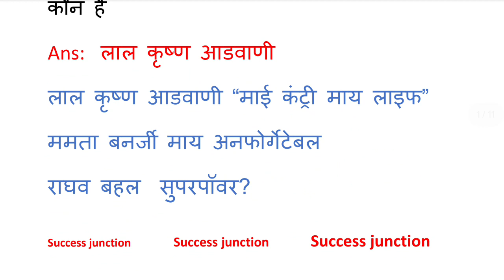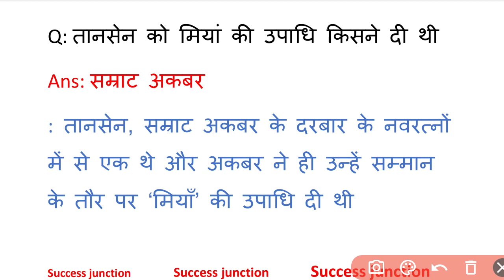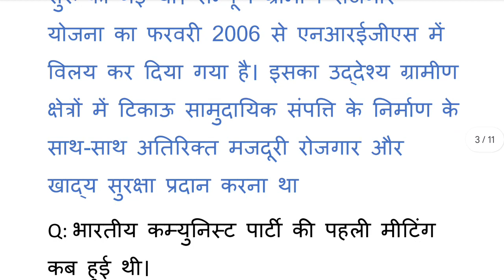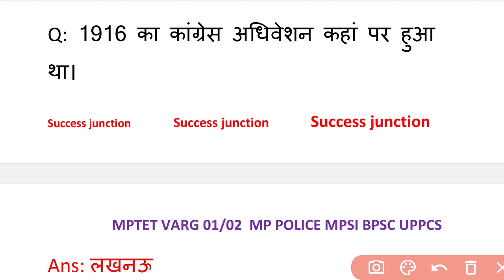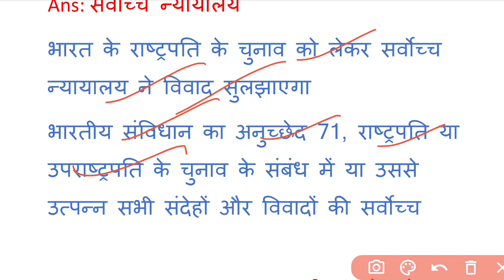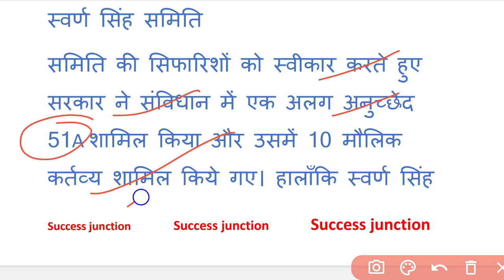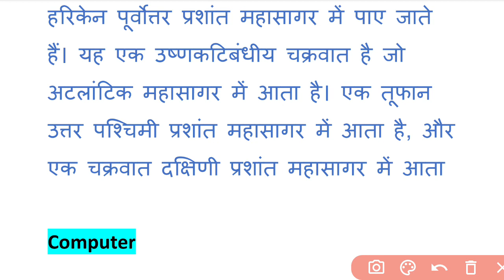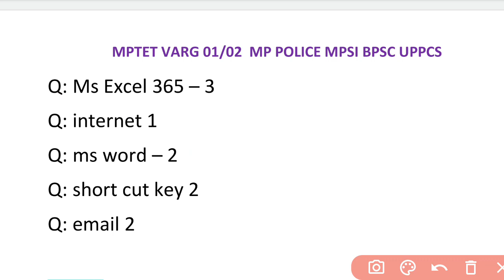Delhi Police 20 November 2nd Shift Exam Analysis|gk gs current affairs maths Reasoning| dp constable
Delhi Police 20 November 2nd Shift Exam Analysis|gk gs current affairs maths Reasoning| dp constable today exam analysis

▪️ Delhi police 20 November Gk Questions
▪️ Delhi police 20 November Current affairs
▪️Delhi police 20 November maths Question
▪️Delhi police 20 November Reasoning Questions
▪️ Delhi Police rwa Exam analysis
▪️ Delhi police SSC adda Exam analysis
▪️ Delhi police top trending gk